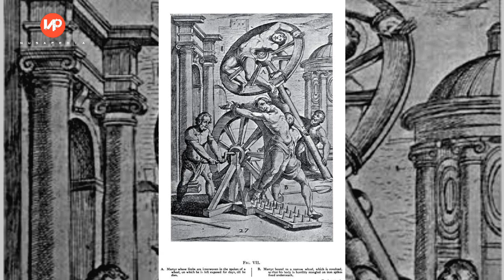Hukuman meninggoy tersad!s jaman dulu